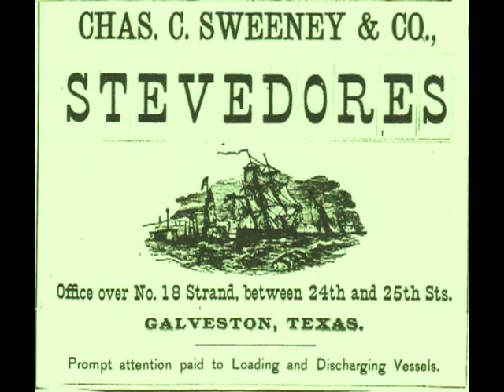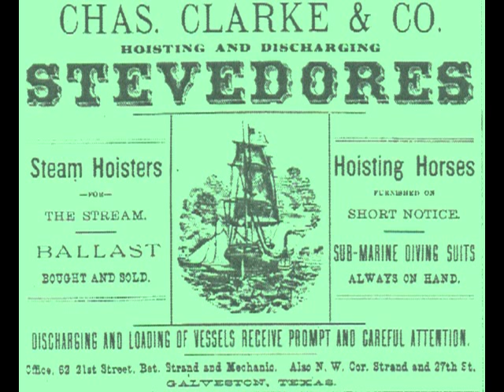Sing Sunnydoh (i.e. Sunnydore, Down Trinidad)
This might be. might be...the last installment of a certain branch of the Shenandoah / Sally Brown / Sing Sally O chanties.

The present was sung by Richard Warner of Wales in 1928, and taken down in transcription by J.M. Carpenter. In conjunction with this, Carpenter made the note that the chanty was sung by stevedores in Barbados. He noted elsewhere that another informant, James Wright, said he'd heard Black cotton-stowers in America sing "Sunny Dore" - possibly this same chanty.

Walser included Carpenter's transcription in his 1998 Folk Music Journal article.